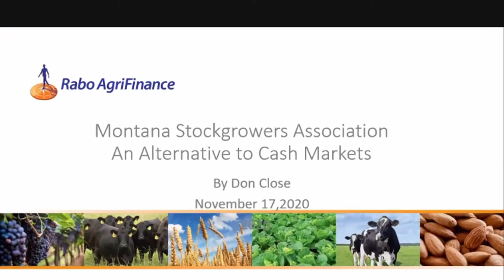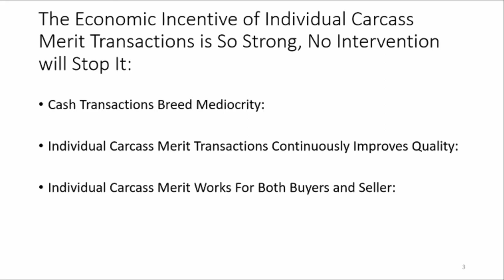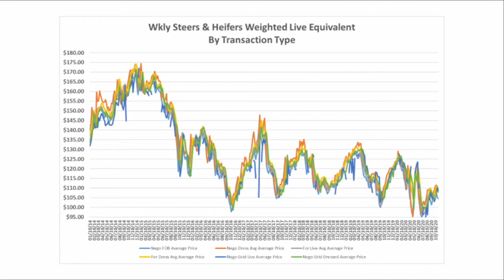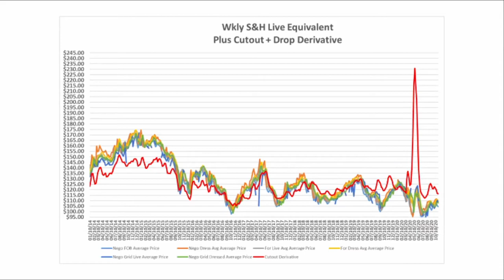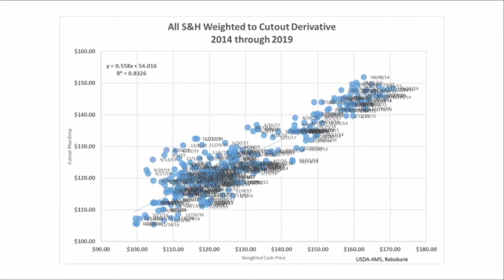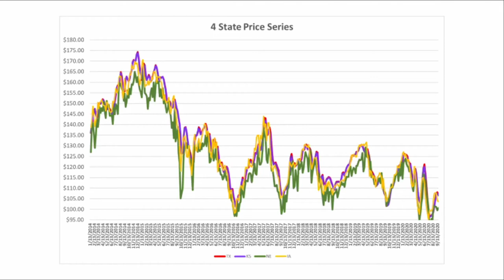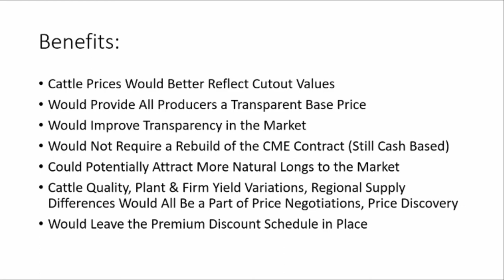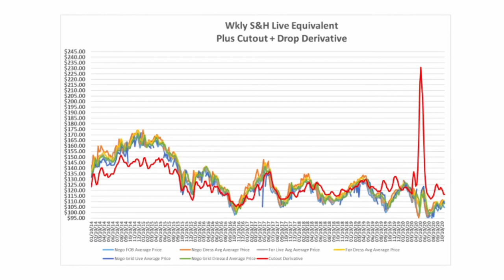2020 Annual Convention Keynote: Don Close, Rabo AgriFinance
The Montana Stockgrowers Association (MSGA) wrapped up its first-ever Virtual Annual Convention & Trade Show on Wednesday, November 18. This one-of-a-kind event provided over 200 attendees the chance to gather for keynote addresses, explore a virtual trade show, vote for MSGA’s 2021 Board of Directors, and participate in policy development – all from their own home!

Our keynote speaker included Don Close, animal protein analyst at Rabo AgriFinance in the RaboResearch Food & Agribusiness group.

Close is responsible for analyzing all animal protein sectors and specializes in beef. Prior to joining Rabo AgriFinance, Close served as market director for the Texas Cattle Feeders Association in Amarillo, Texas, representing cattle feeders in Texas, Oklahoma and New Mexico. He previously held roles with AzTX Cattle Co. in Hereford, Texas; Future Beef Operations in Parker, Colorado; and PHI Marketing Services at Pioneer Hi-Bred International Inc. in Des Moines, Iowa.

Close has conducted research on a wide range of topics including confinement cow/calf operations, LFTB, ground beef and development in international trade. He is also a regular speaker for state, national and international livestock groups across North America, Australia and New Zealand. Currently, Close authors bi-monthly columns for the National Cattlemen’s publication and is working on market issues at the intersection of marketing and ag policy.

The purpose of the Annual Convention & Trade Show is to provide education, information, fellowship, and an opportunity for the beef industry & MSGA members to set policy that will shape the landscape of cattle ranching in Montana.
Montana Stockgrowers Association (MSGA) is a grass roots non-profit membership organization with a 135 year history of advocating on behalf of Montana cattle ranchers to ensure cattle ranching remains relevant, safe, & a sustainable way of life for generations to come.

MSGA is the trusted voice of cattle ranchers, and advocate of cattle ranching for state and federal legislators and a true partner in efforts to preserve & advance Montana’s cattle industry.